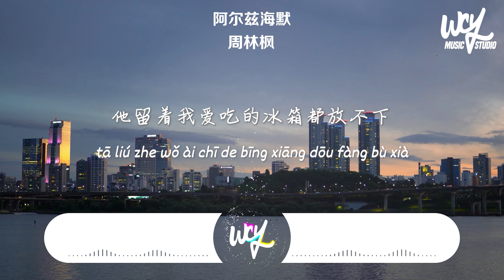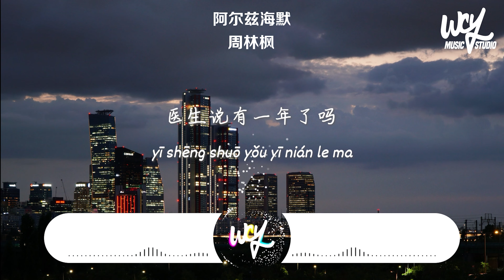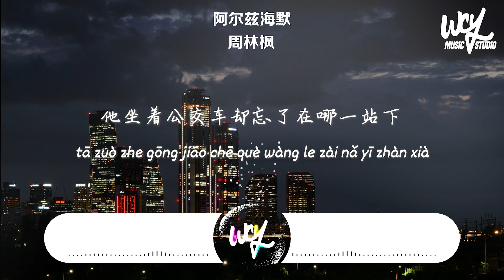周林枫 - 阿尔兹海默「我敲着电脑的代码，他却站在学校门口等着我回家」(4k Video)【動態歌詞/pīn yīn gē cí】周林枫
❖关注 ：周林枫

周林枫 - 阿尔兹海默「我敲着电脑的代码，他却站在学校门口等着我回家」(4k Video)【動態歌詞/pīn yīn gē cí】

作词：周林枫
作曲：周林枫
演唱：周林枫
编曲/混音：何文宇
和声编写/和声：谌宥/周林枫
人声编辑：谌宥
独白男：父亲
独白女：周林枫
制作统筹：谌宥/翊学长
艺人经纪：韦耀
宣发策划：赵乾宇/陈洪婷/谢沁婷/畅戈/曾海平
制作人：何文宇/周林枫
监制：熊磊/王腾飞
发行人：韦琪
发行公司：万象星云

医院的走廊时钟滴滴哒
牵着他的手我说不出话
他笑着安慰我说一定没事的
转头又说我孩子和你一般大
他不记得
他老旧的银行卡密码
他却记得
我又新换的电话号码
医生说有一年了吗
你难道不知道吗
这一年我到底在干嘛
我赶着地铁的早八
他坐着公交车却忘了在哪一站下
我敲着电脑的代码
他却站在学校门口等着我回家
我喝着凌晨的酒吧
他留着我爱吃的冰箱都放不下
回家的路其实也不算太远啊
门口灯还亮着呢
娃娃
你们在外面要照顾好自己
什么时候回来看看我们
我们想你了
想你们了
他不记得
他却记得
你难道不知道吗
我是谁你还记得吗
你孩子的名字和我是一样的啊
可站在你面前你怎么把我忘啦
为何惩罚我不听话
是把你困在我离开家那年初夏
回家的路有时候真的太远啦
我跑不过时间啊
你孩子的名字跟我是一样的呀
那你记不记得我是谁呀

➸Wechat：wcymusicstudio / wcymusicstudio1